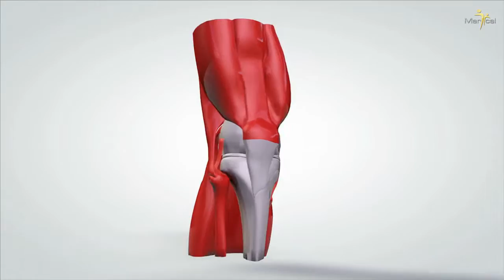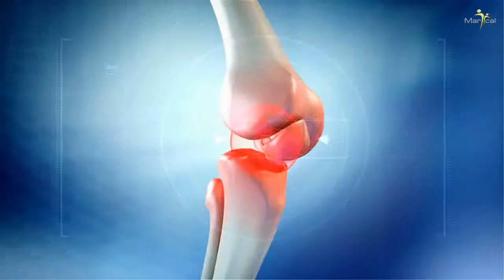ตัวอย่างโฆษณา มาริแคล ผลิตภัณฑ์เสริมอาหาร